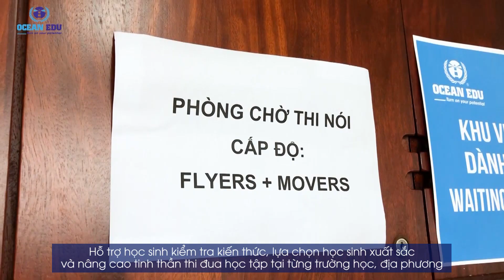Ocean Edu - Trailer Cambridge Primary & Junior Achievers 2020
Hệ thống Anh ngữ quốc tế Ocean Edu với đội ngũ 100% giáo viên nước ngoài có vốn đầu tư của trường Lincoln School of Management Singapore thuộc tập đoàn giáo dục nguồn nhân lực Human Capital Education Group. Hiện nay Ocean Edu có hơn 100 chi nhánh trải dài khắp 40 tỉnh thành trên toàn quốc. Với hơn 1500 cán bộ nhân viên chuyên nghiệp cùng hệ thống cơ sở vật chất hiện đại, chất lượng đào tạo theo tiêu chuẩn quốc tế luôn là địa chỉ đáng tin cậy cho quý khách hàng tin yêu và sử dụng.